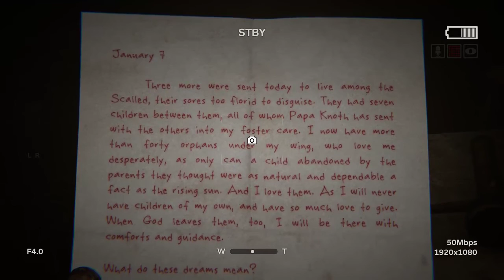Outlast 2 - I AM DONE - PART 3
RUNNING AS FAST AS I CAN!! | Outlast 2 - Part 3
THIS IS TOO MUCH... - Outlast 2 - Part 3